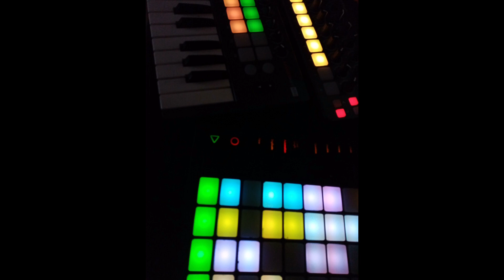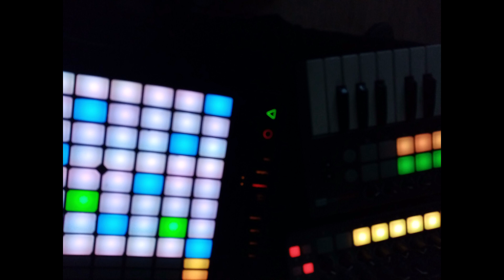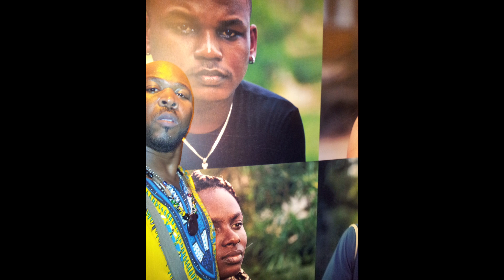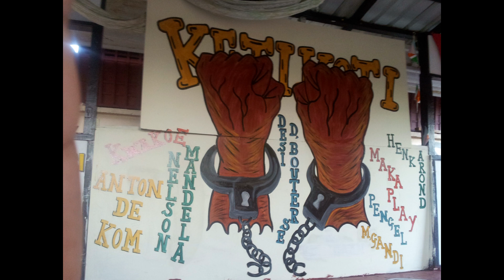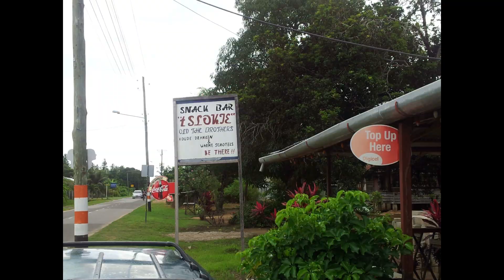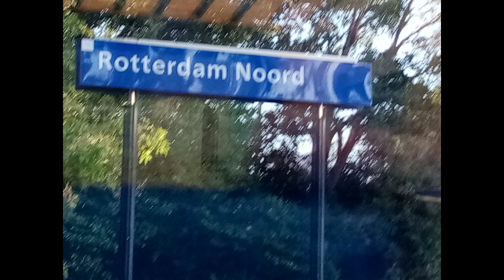reggie koszin#~welcome 2 di riddim#~freestyle mc`s